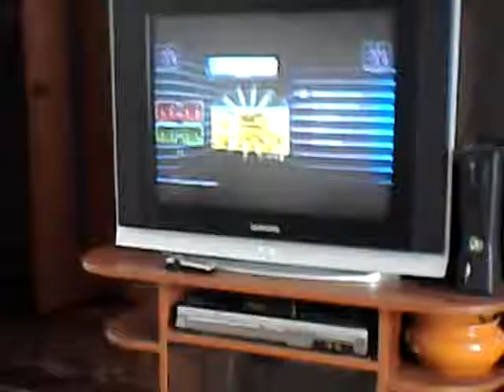Играем в Ланс Сентрекал 3-стори мод 2 часть